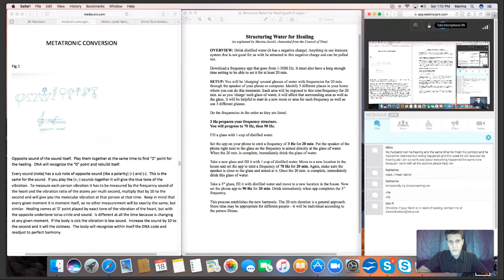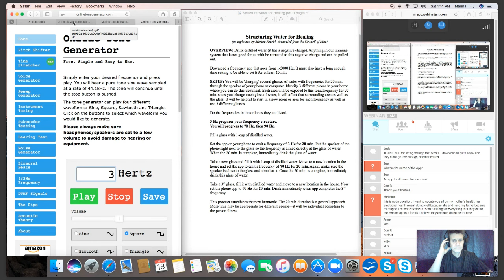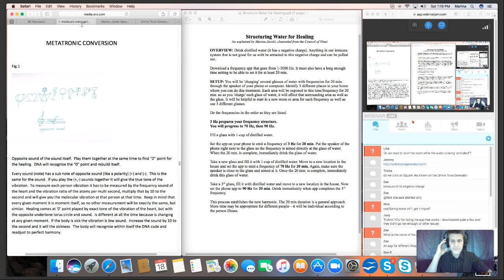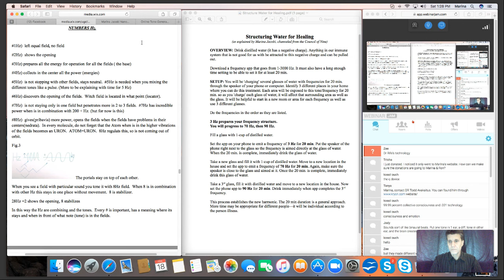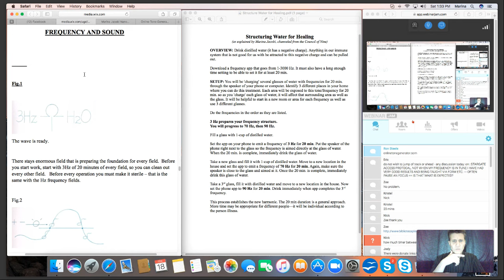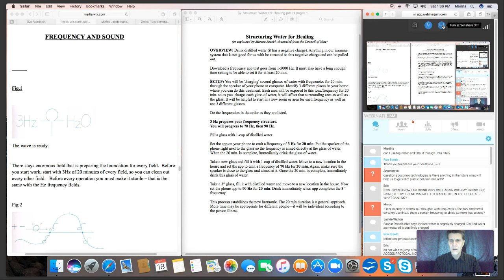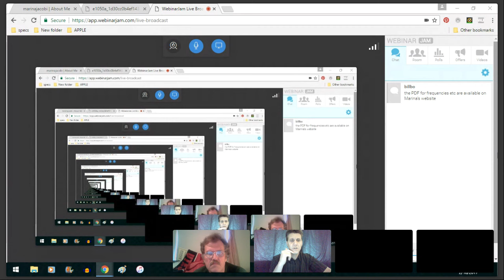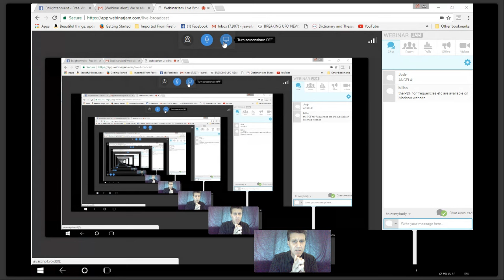Enlightenment | Connect with Extraterrestrials - Ron Steele & Guests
By "Live the Enlightened Lifestyle" - Worldwide Live Stream with host Ron Steele. Q&A, Webinars, Channeling, Self-help, Lifestyle Coaching, Special Guests and More! to help "Live the Enlightened Lifestyle" continue their Lightwork.
If not already registered for Enlightened Lifestyle's Webinars with Guest Marina Jacobi and our Host Ron Steele...